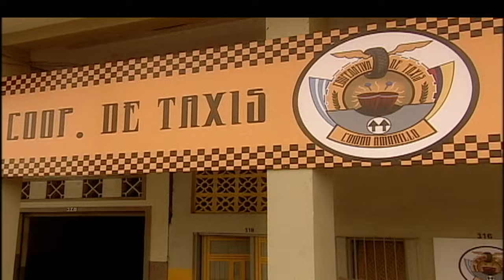El Combo Amarillo | Capítulo 94 - Temporada 3 | Ecuavisa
Las incidencias en el interior de una cooperativa de taxis donde ocurren las más divertidas y disparatadas situaciones.
Acompaña a tus queridos y recordados personajes de El Combo Amarillo: María Fernanda Ríos (Selva Monina), Jonathan Estrada (Marcelito Guamán), Don Day, María Mercedes Pacheco (Estrellita Vespertina), Tony Bola (José Northia), María Mercedes Payne (Cachita González) y Leonardo Moreira (Olafo Betancourt) te esperan para cenar contigo